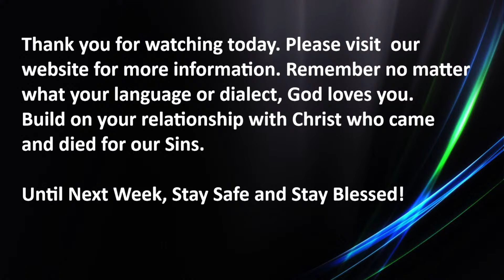Sunday Services 03-11-2024